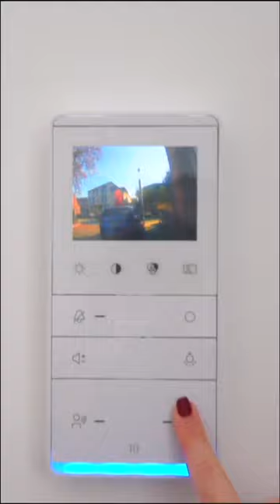pt. I - Your order is confirmed. 💌 teutamatoshi ヾ(☆▽☆) (ﾉ´ヮ´)ﾉ*: ･ﾟ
In joyful anticipation for my dainty Teuta Matoshi dreamy lilies gown.

🎵 hideaway @Kiesza

What do you want to see next? What are your video suggestions? Make a wish. 💫

x Stefanie 🕊